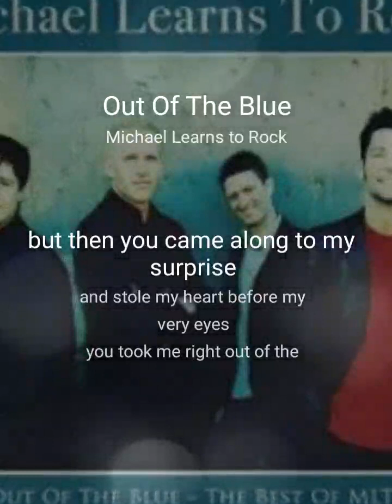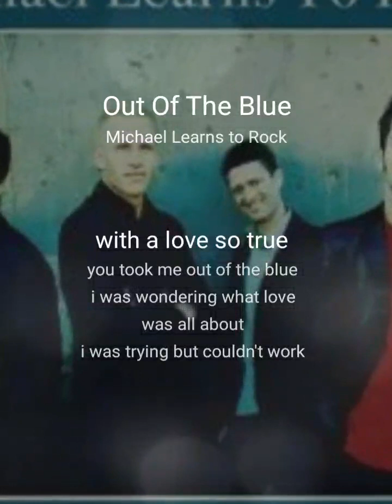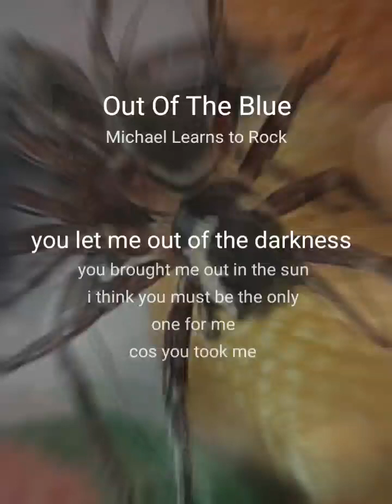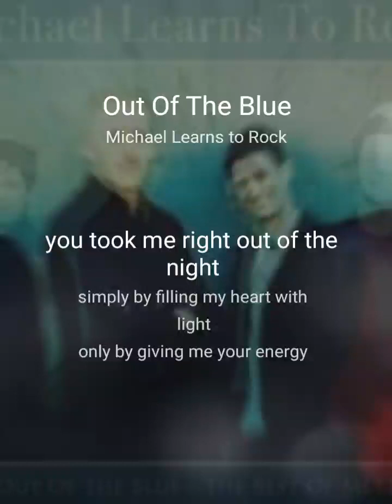Michael Learns To Rock | Out Of The Blue (lyrics) cover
Credits to the song writer, original singer, etc..

Out Of The Blue#StarMakerListen to 'Out Of The Blue' I sang! (StarMaker, free online karaoke)